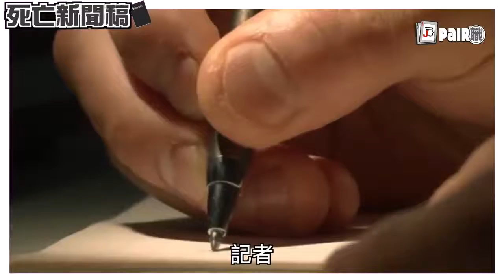「職」係咁｜死亡新聞稿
其實要炒嘅，反正都唔會開心，
咁不如坦坦白白俾理由啦～